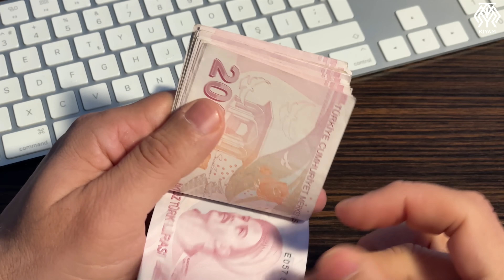Türkiye'nin Üçüncü Nükleer Santralinden Beklenen Haber Geldi - Ama Dikkatli Olmak Lazım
Cari açığı kapatamadığımız sürece de Türk ekonomisi yere asla sağlam basmayacak. İşte bu yüzden buna yönelik atılan adımlar her zaman önemli. Bugün konuşacağımız gelişme de Türkiye'nin cari açığını kapatmasında bugüne kadar attığı en büyük adımlardan biri. Birinci ve ikinci nükleer santrallerden sonra üçüncü nükleer santralin de haberi geldi. O yüzden bugün bu konuyu konuşalım. Medyada pek konuşulmuyor ama Türkiye'nin bu santralin inşasında çok dikkatli olması gereken bir tehlike var. Bugün "Üçüncü nükleer santral konusunda yaşanan yeni gelişme ne?" sorusunu cevapladıktan sonra bu tehlikeyi konuşalım. Sonrasında da cevaplamamız gereken önemli sorular var. Türkiye bugüne kadar nasıl bir nükleer enerji yolculuğu geçirdi? Ve bu konu çok fazla tartışılan bir konu. O yüzden bugün esas soruyu da cevaplayalım. Türkiye'nin gerçekten nükleer santrale ihtiyacı var mı?